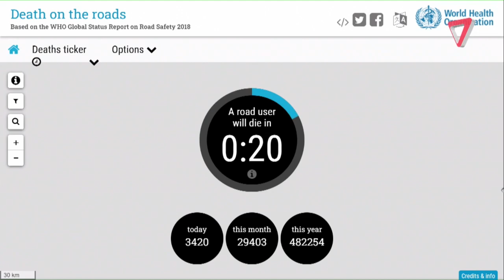Editorial de 7D: 73 muertos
Julián Imazio presentó la Editorial de Séptimo Día, en la cual habla sobre las 73 personas fallecidas, en Mendoza, en accidentes de tránsito. El 10% de esas muertes fueron provocadas por personas que conducían alcoholizadas.